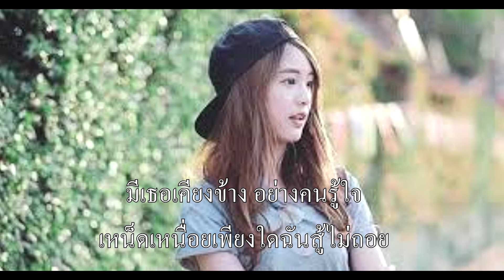สู้ไม่ถอย สุริยัณห์ สัญญาใจ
คำร้อง ทำนองโดย อ.สายัณห์ รักชุม  นักประพันธ์เพลงหัวใจลูกทุ่ง ฝากเพื่อนๆช่วยรับชม รับฟังและเป็นกำลังใจให้ด้วยนะครับ ขอบคุณภาพประกอบเพลงจากูเกิลด้วยครับ